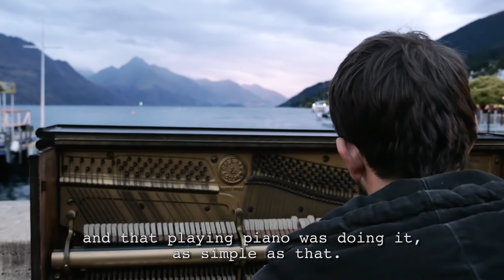"A Different life model" | MATHIAS by Human Postcards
NEW ZEALAND | Mathias is a busker in Queenstown. In 2009, after 7 years of studying business & management, he taught himself to play piano and began to pursue his dream of composing original music. He shares with us his thought process that led him to find fulfilment as he became a father supporting his family from his passion.